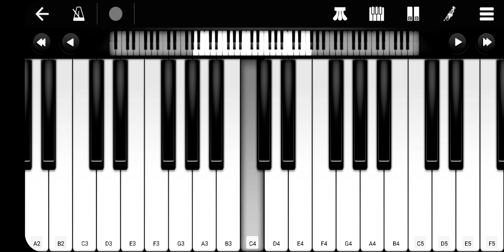Cobra - Official Teaser BGM | EASY Piano | Chiyaan Vikram | AR Rahman | TEOH Piano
🎧 Put on your Headphones for better experience ! Cobra theme tamil piano 🎶
Enjoy & Learn how to play cobra tamil song on piano.

Hey guys! - Hope you all do well ツ

The just today released Cobra teaser of Vikram is ruling the tamil trends guys - right next to kgf2. Ar rahman did a great job as music director. The Next Level Bgm of cobra is just killing!!

So I thought why dont we make a piano cover version of it:) Hope this also helps as a piano tutorial for all the tamil audience.

This is my Piano tutorial for cobra bgm theme.

Hope this corona pandemic will be over soon...

 ● This Piano Cover will give u visual excitement!!

Get your daily dose of some great music and learn with songs tutorials.